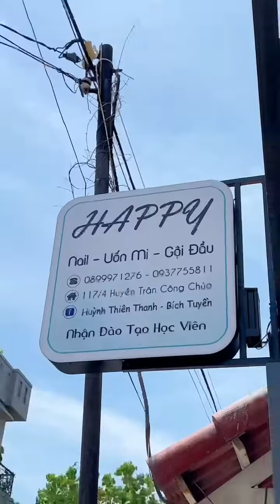HAPPY NAIL - 117/4 HUYỀN TRÂN CÔNG CHÚA, VT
Group Ăn Chơi Vũng Tàu - thành viên Hiệp hội Du lịch tỉnh Bà Rịa - Vũng Tàu
💌 Fanpage: Ăn Chơi Vũng Tàu